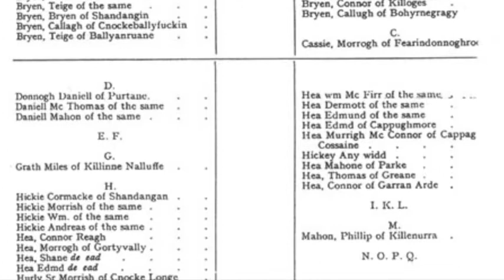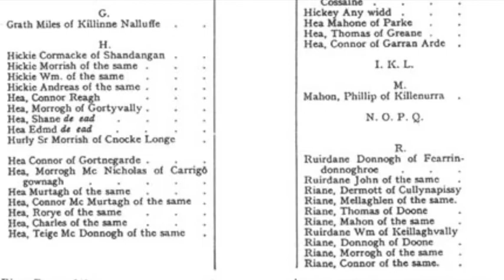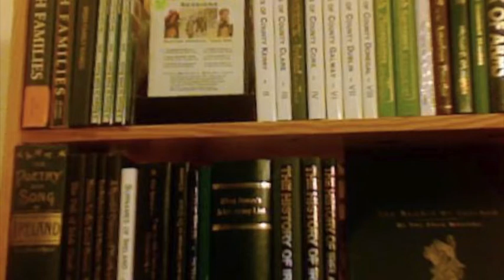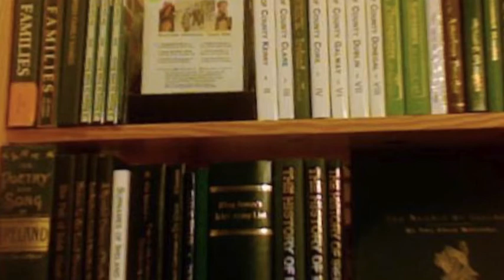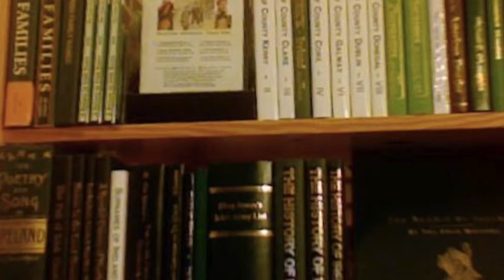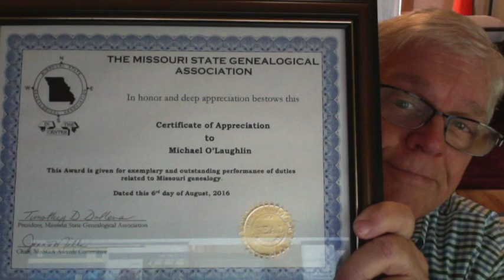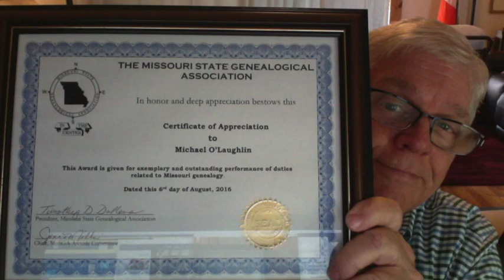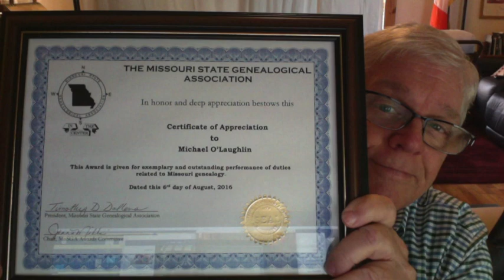Family History Fair ethnic group interviews at the National Archives, NARA grand opening IF115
Irish Roots Cafe: Genealogy and History. week 115
From the Irish Roots Cafe Broadcast Network.

           Todays Shownotes
National Archives Family History Fair
For those of you who are curious or have
never been to a family history fair, this
will give you an idea of the kinds of
people and help you will find there.

The New National Archives Location
This fair was held as part of the dedication
and grand opening of the National Archives,
Central Plains Region, which is located next
to Union Station in downtown Kansas City.